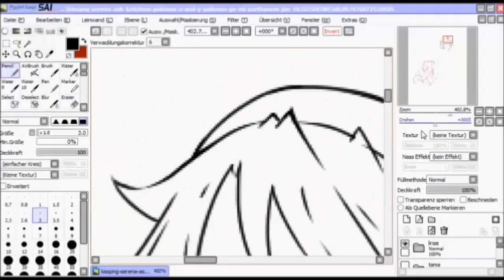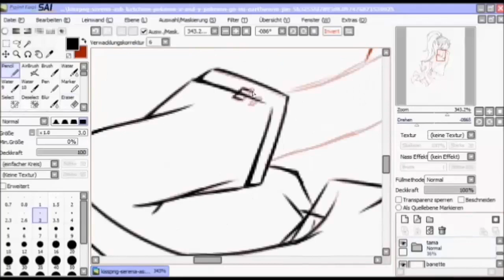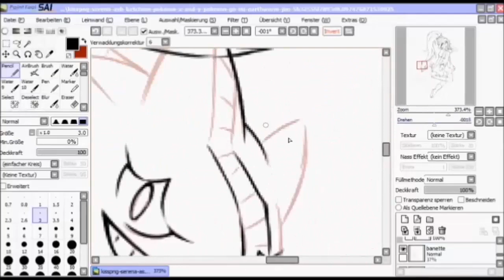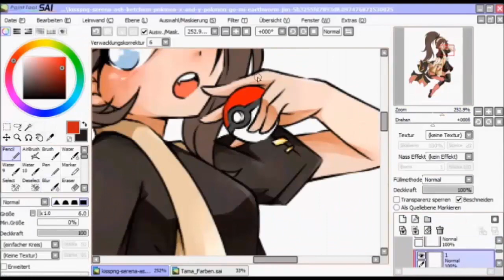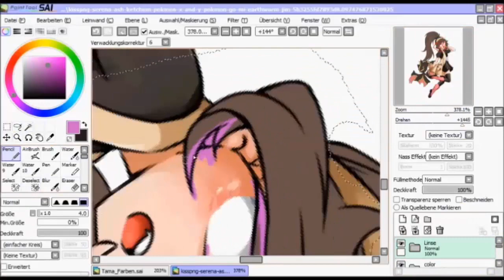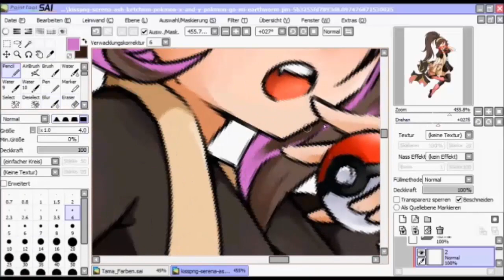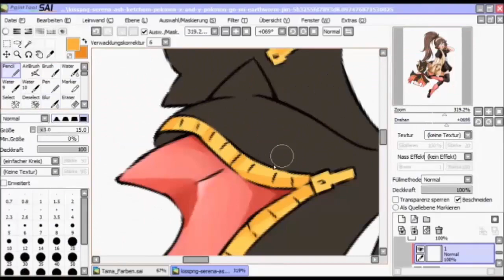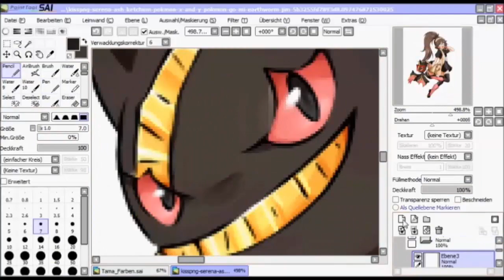Speedpaint - Tama and Banette [Pokemon Oc] Happy Halloween || Mishara Kusei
nach langer Zeit auch mal wieder was von mir cx und dann auch noch zu spät aber naja egal ;)

Pokemon OC / Rpc Tama und Mega Banette auf Süßigkeiten Jagt